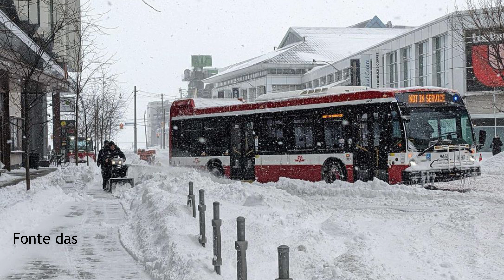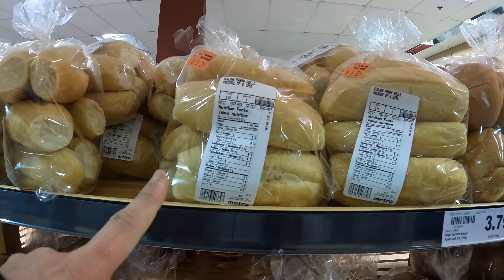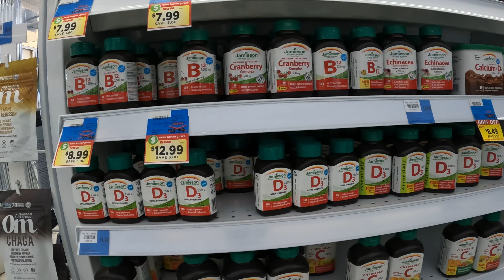NEVASCA EM TORONTO em 2022 | Como é conviver com a neve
Tivemos a maior nevasca dos ultimos 5 anos em Toronto. Certamente a maior nevasca que já tivemos na nossa vida em Toronto!

Neste vídeo mostramos como fica a cidade de Toronto após uma nevasca e contamos algumas particularidades de como é viver em uma com neve durante o inverno.

Nevasca em Toronto, Rotina convivendo com a Neve, Frio no Canada no mês de Janeiro, Inverno no Canada, Dicas sobre carro no inverno, tudo isso e muito mais você encontra neste vídeo.

Morar no Canada tem nos dado a oportunidade de aprender muito sobre a vida de brasileiros no exterior, sobre nós mesmos e sobre imigração para o Canadá. Por isso compartilhamos um pouco da nossa vida em Toronto com vocês. Para que vocês percebam que se é possível sonhar, é possível realizar!

NOS MOTIVE A CONTINUAR USANDO NOSSOS LINKS ABAIXO:

NOSSA CAMERA
NOSSO MICROFONE